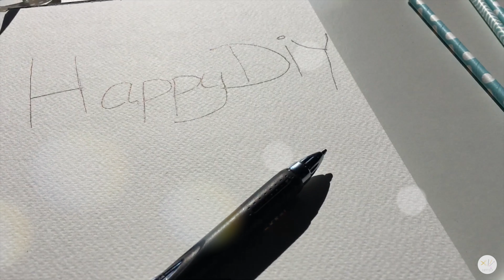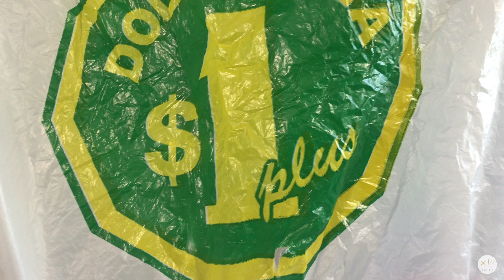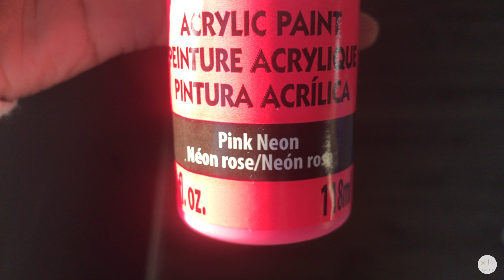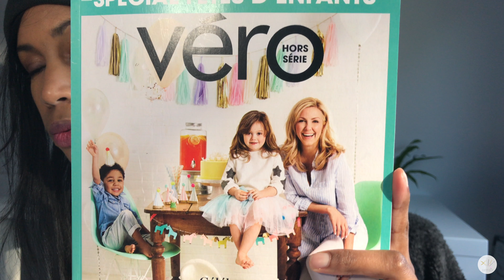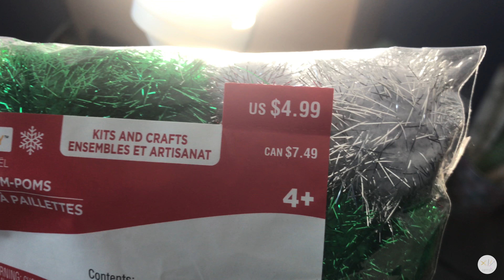🇨🇦CANADA/ 🇺🇸USA: MON VOYAGE ET MES ACHATS D'ARTS CREATIFS (MICHAELS, DOLLARAMA, WALMART...)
Hello! Pour cette vidéo je vous partage mes impressions concernant mon voyage au Canada et aux Etats Unis passé en cette saison d'automne.

J'en ai bien sûr profité pour faire quelques magasins pour dénicher des articles intéressants de loisirs créatifs pour mes prochaines vidéos de DIY.

🎨🍁🎉HappyDIY 🎉🍁🎨

🎶 Sam Faye, DIMMA
🎶 Markvard, LIFE IS A MOMENT
🎶 Ikson, DAWN
🎶 Ikson, WALK